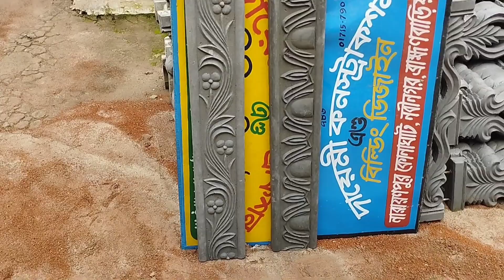নইচা কীভাবে ফিটিং করা হয় দেখুন | নইচা ডিজাইন, নইচা, ছাদের রেলিং ডিজাইন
দায়েমী কনস্ট্রাকশন এন্ড বিল্ডিং ডিজাইন
প্রো: শেখ আবুল কাশেম কন্ট্রাক্টর
ঠিকানা : নবীনগর, ব্রাহ্মণবাড়িয়া
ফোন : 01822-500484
Whatsup /imo call Anytime